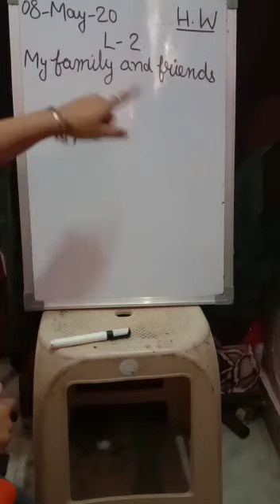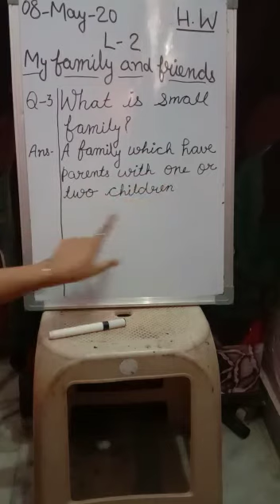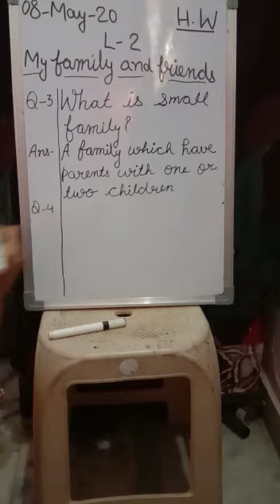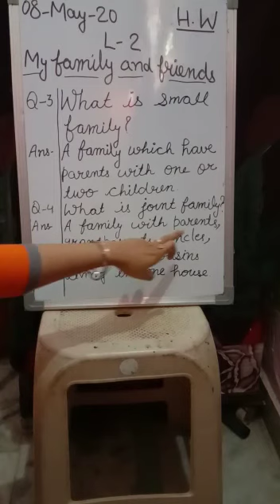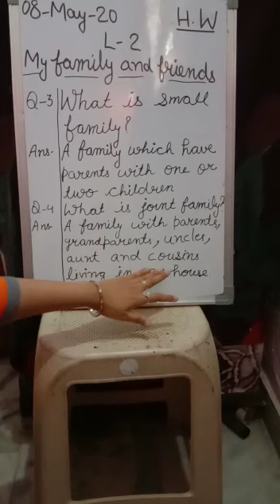Evs lesson 2question answer part 2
Video from Aarti